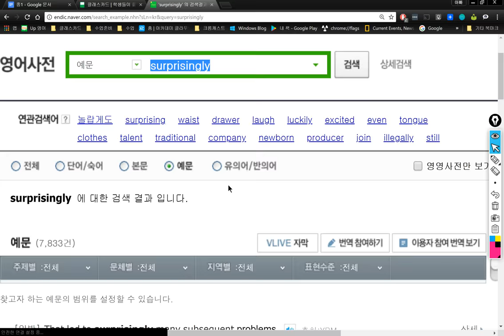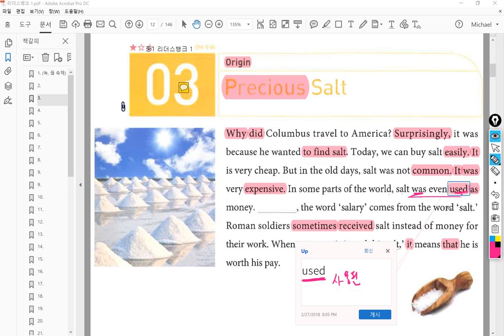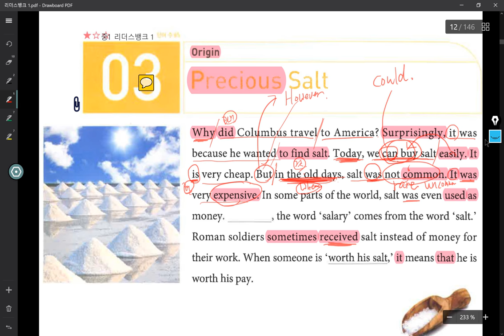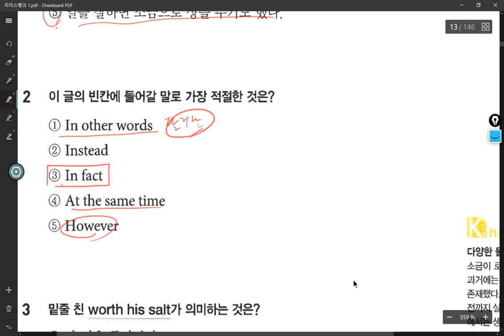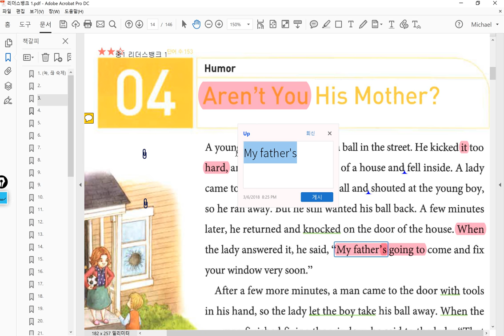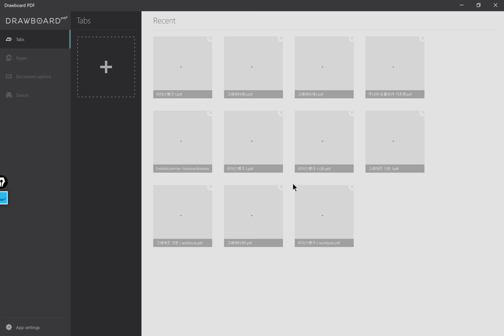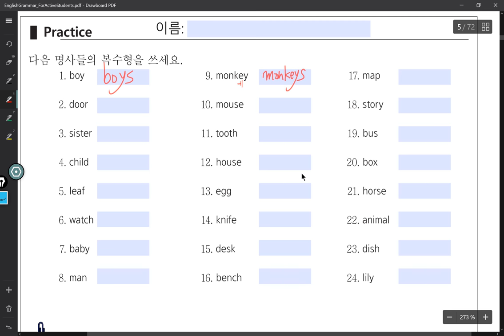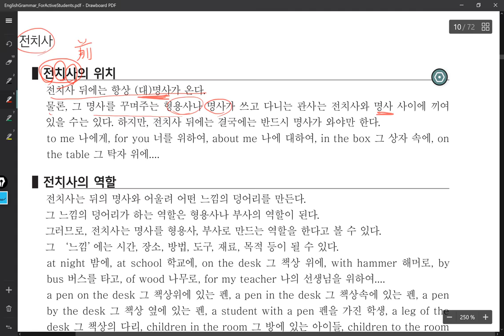중1 2018 03 06